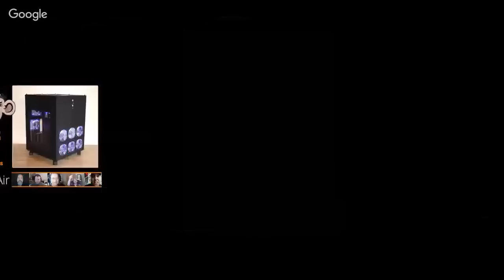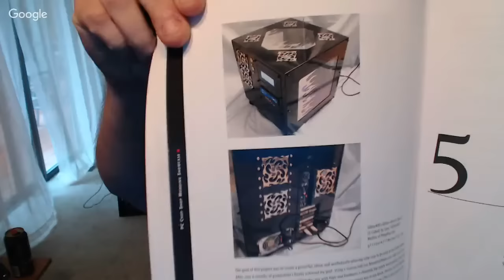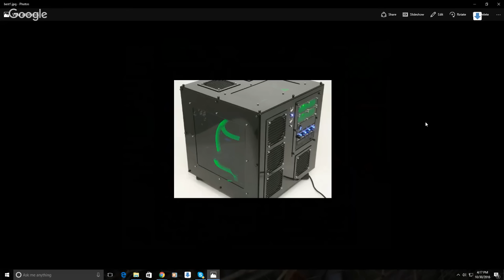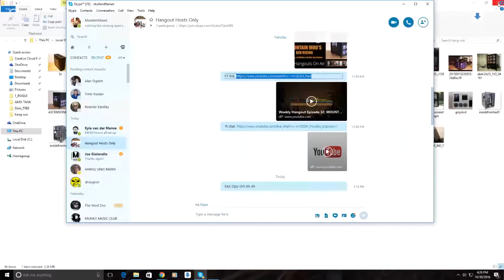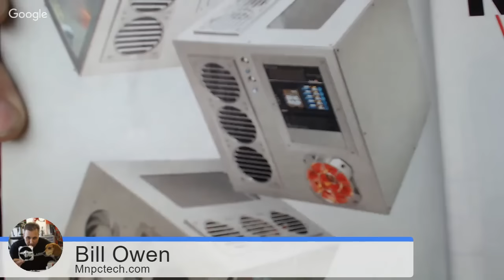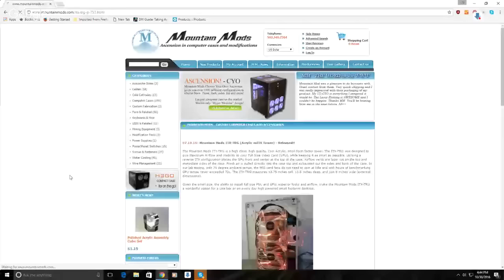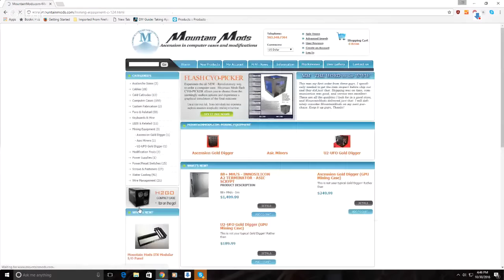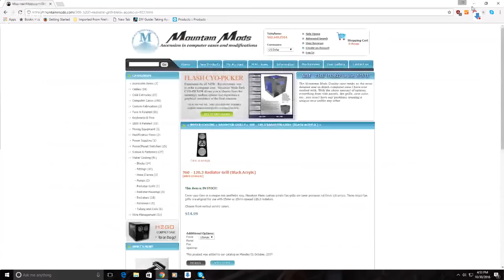Weekly Hangout Episode 33: MOUNTAIN MODS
Ben Rising is the creator of MountainMods. His "Made in USA" cases have over a decade long reputation for being the biggest "enthusiast" designed cases in the world. Mountain Mods cubes are often used by Overclockers and Gamers for liquid cooling. We're also joined by the founder of PimpRig & PCApex, Gary Mullins! Gary's online PC hardware community was one of the first to cater to DIY custom PC building and modding.